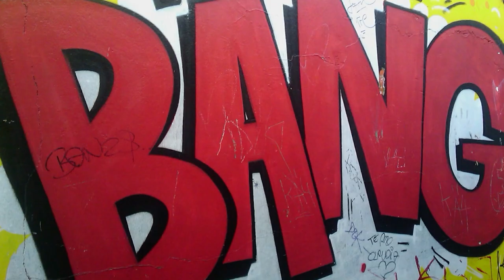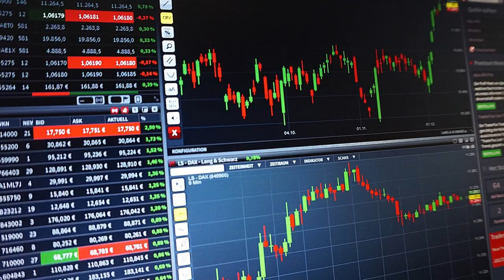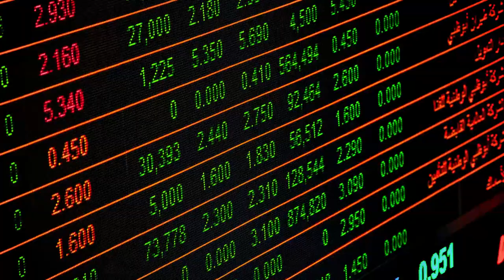Etats Sauvages - 3, 2, 1 (Official Music Video)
Etats Sauvages - 3, 2, 1 (Official Music Video) from the album Etats Sauvages available on March 3, 2022

Free stock material by Videezy

Time-lapse of Earth's glaciers over 48 years by images.nasa.com

"3, 2, 1" parle du dérèglement climatique et de l'impuissance de nos dirigeants à prendre des mesures pour stopper l'hémorragie.

LYRICS :
Le compte à rebours est lancé, l'horloge fait tic tac boum
Les glaciers fondent comme neige au soleil, j'ai pas besoin de zoom
L'Homme s'est juré de palper et c'est la nature qui raque
Déclame "sécheresses et submersions", tout part en vrac
Envoyés droit dans l'œil du cyclone? Je porte pas d'casque!
Bientôt balayés par les eaux, je pars en vrac
Tout part en vrac

Comment ne vois-tu pas la débâcle s'amorcer?

Ajuste ta focale, vise, l'or bleu s'amenuise
Les réserves se tarissent mais l'appétence, elle, s'aiguise
L'Homme s'est destiné à s'goinfrer, la nature raque
C'est la nature qu'Il braque, c'est la nature qu'Il craque,
Ses régions opulentes les dernières sont frappées
Les légions polluantes, les dernières impactées
Déclame" sécheresses, inondations", tout part en vrac
Déclame "sécheresses et subversions", je pars en vrac

Comment ne vois-tu pas la débâcle s'enclencher?
... Quand tout part en vrac
Comment ne vois-tu pas la débâcle s'installer?

Planète Terre échaudée et 2 degrés maximum?
Sa nature se fâche, se retourne contre les hommes
Envoyés tout droit dans l'œil du cyclone? sans porter de casque!
Bientôt balayés par les eaux, tout part en vrac…